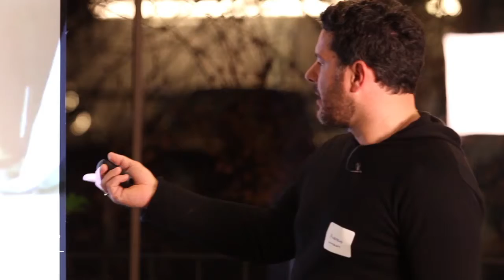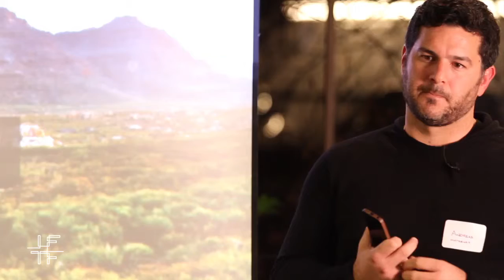Drones+Tech: Andreas Raptopoulos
Andreas Raptopoulos | founder and CEO of Matternet, launching a new paradigm for transportation using a network of Unmanned Aerial Vehicles. Previously founded FutureAcoustic, a venture that developed a new platform for music that listens and reacts to the user's environment.